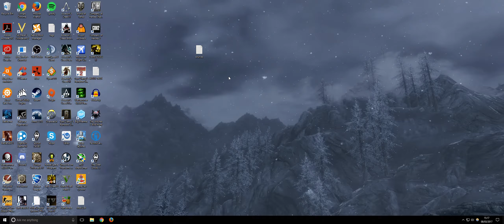Hearts of Iron 4 Kaiserreich: Russian Empire 7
More Hearts of iron videos each week and a whole bunch of other content posted daily

Also Ed is a Pleeb